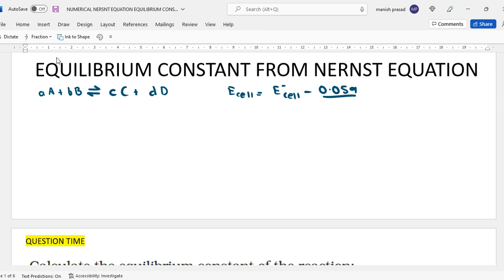NUMERICAL NERSNT EQUATION EQUILIBRIUM CONSTANT GIBBS ENERGY : Electrochemistry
Topics covered in this video are:
Nernst Equation
Converting Nernst Equation to find Equilibrium Constant
Finding Gibbs Free Energy with the help of Standard Electrode Potential or Equilibrium Constant.
Numerical on all the above topics

In strict accordance to CBSE syllabus for class 12 chemistry and following the NCERT book.

Now...

India
Nepal
UAE
USA
Canada
Saudi Arabia
Oman
Myanmar
Singapore
Netherlands
Japan

Now...

CBSE
ICSE
CAMBRIDGE and
IB

Mathematics
Science
English
Social science
Hindi
Sanskrit
Japanese
French
Spanish
Korean
German
Mandarin
Accountancy
Economics
Business Studies
Physics
Chemistry
Biology
Core Mathematics
Applied Mathematics
Sociology
Political Science
Psychology
History
Geography
Computer Science

JEE, NEET, BFIA, BBS, BBA, HM, BA LlB, IPM, B. Com (Hon) etc. CUET